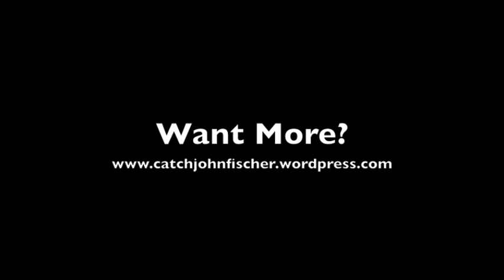John Fischer Part Two: Our New Relationship with God (2 of 12)